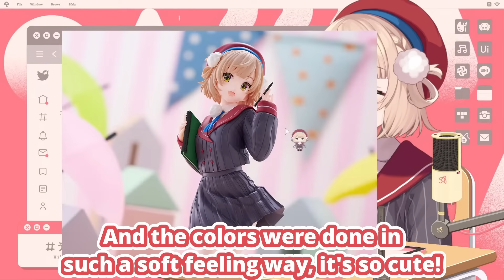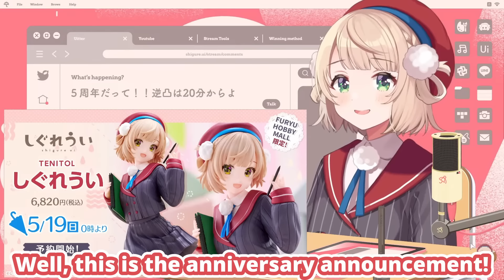Ui-mama Announces Another Cute Figure (Shigure Ui) [Eng Subs]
Shigure Ui announces the release of another figure of herself on her anniversary, and hints of bigger things to come on her birthday...

● For more:
絡みがほぼない人々に電話かけるぞ！！！！